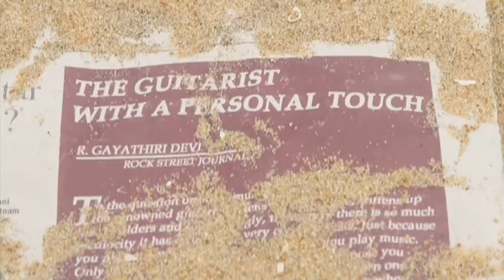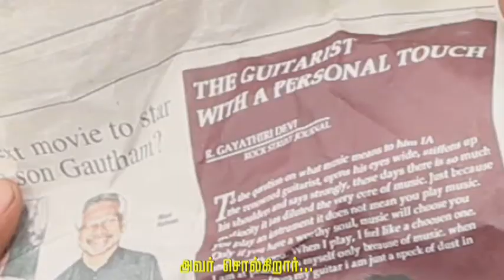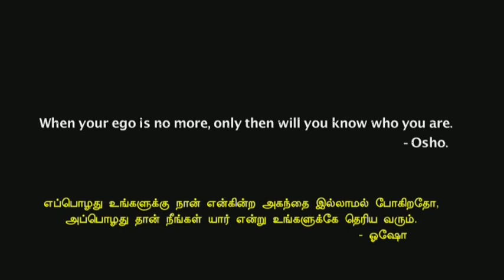The Guitarist - Tamil Short Film by Arul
This is our first short film. Do watch the movie and give us your valuable comments which would be very useful.
 Script and Direction: Arul, Cinematography: Abinandhan, Music: Jack, Edit: Justin, Cast: Karthik, Isai Amudan, Anamika, Raja, Jai, Jagan, Gladson.